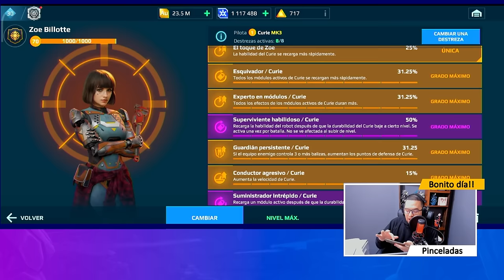OMG! Pensé que esto no iba a FUNCIONAR! CURIE con HEL y ATHOS y SALTO en Liga Campeón War Robots WR